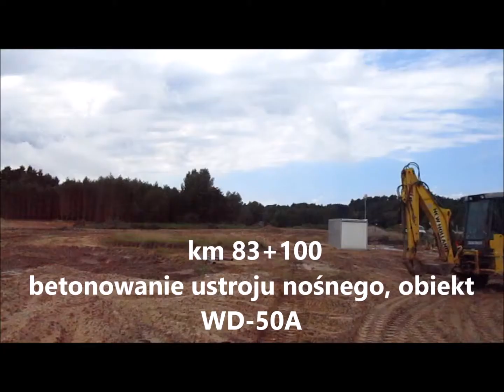31.07.2017, S6 Goleniów-Kiełpino, Odcinek 3